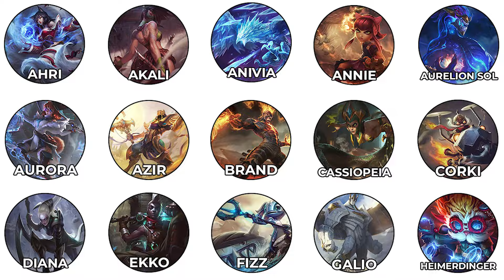Every Mid Lane Champion Explained in 7 Minutes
CHECK THIS OUT:
League of Legends: Everything You Need To Know!
How to Play Like a Yasuo Main!
Complete Mid Lane Guide!

League
League of Legends
League of Legends Riot Games
League of Legends Guides
League of Legends Coaching
League of Legends Tips
League of Legends Clips
League of Legends Season 14
League of Legends Mid
LoL Mid
LoL Mid Lane
Mid Lane
Mid Lane Champions
Mid Lane Explained
Mid Lane Champions Explained
Mid in 9 minutes
Mid in Minutes